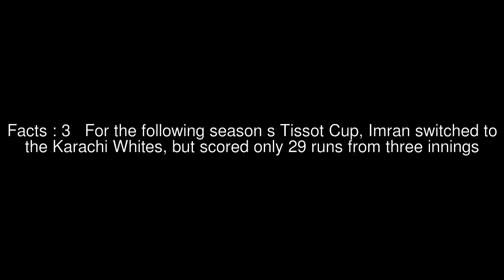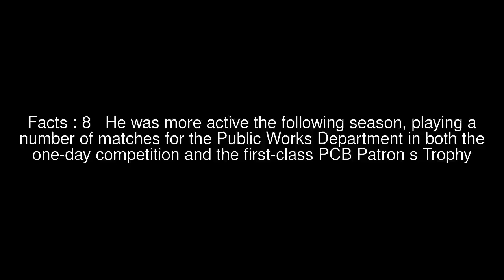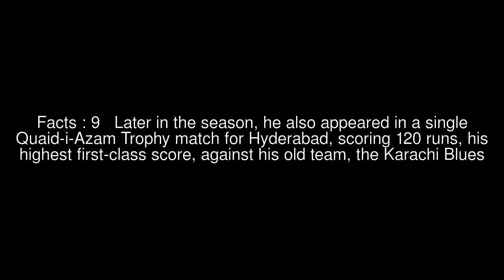Imran Khan (cricketer, born 1975) Top #10 Facts